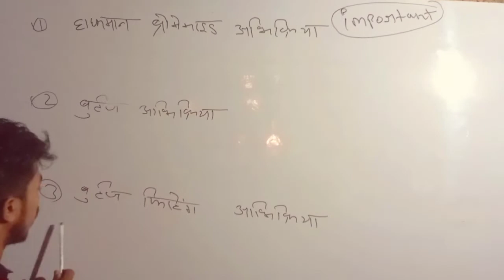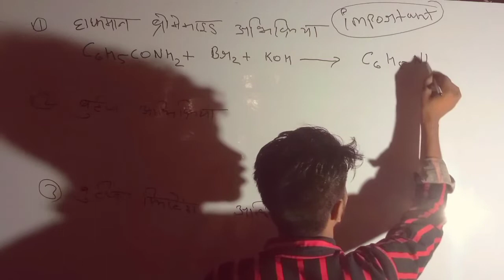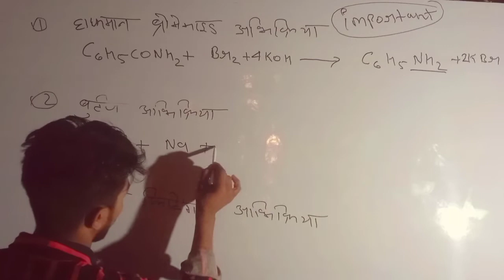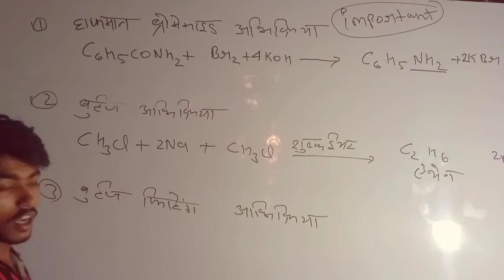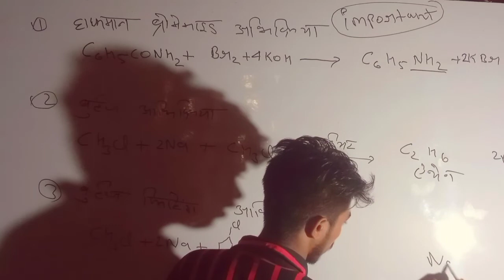Chemistry ||Abhikriya ||Video Milansagar By ( Milansagar666) 12TH CLASS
Chemistry ||Abhikriya ||Video Milansagar By ( Milansagar666) 12TH CLASS@Vijay00427